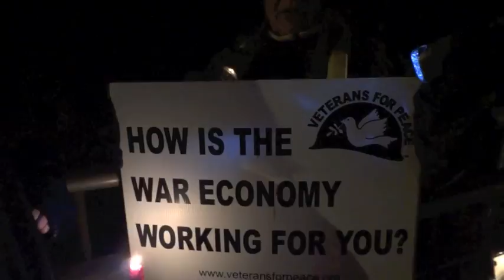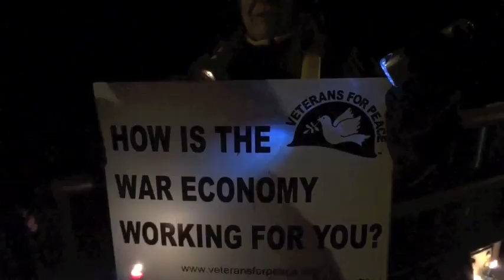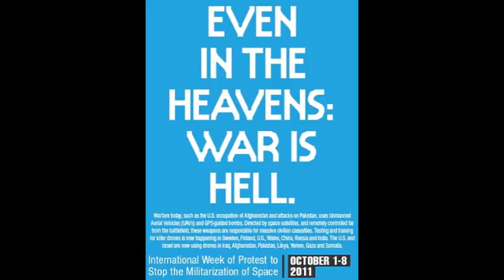Ground Drones Vigil 10-6-11 Maine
Short answers to the question: Why are you here? at Ground the Drones vigil on the evening that concluded a decade of war against Afghanistan called on the US government to stop using unmanned aerial vehicles to bomb civilians all over the globe. Organized by CODEPINK Maine in conjunction with Waterville Area Bridges for Peace & Justice, and the Global Network Against Nuclear Weapons & Power in Space as part of Keep Space for Peace Week.